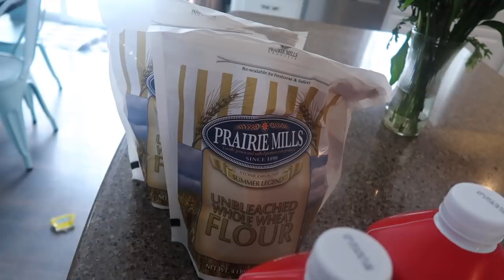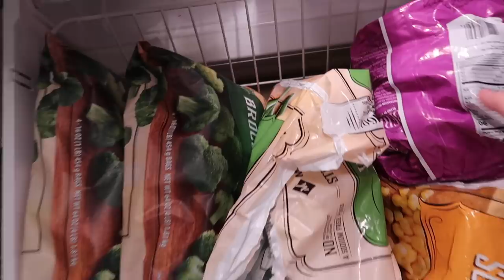Freezer/Pantry Challenge END!!! Re-organizing!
You may have noticed that the comments are disabled on many of our videos.  This was YouTube's doing in effort to get rid of predators in the comment sections of many family channels.  We support YouTube's decision to protect children in this manner and hope that our comments will be back soon.  However, we have chosen not to enable them ourselves at this point and wait until YouTube has finished what they are working on in order to not slow the process down.  You can read more about YouTube's decision

This is the final update on our freezer/pantry challenge for the month. The last week is soooooo hard! But we made it through and it was pretty awesome.

Solo
Sarah
Judah - 15
Belle - 13
Luka - 12
Micah - 10
Tori - 8
Eli - 6
Noelle - 3
Hope - 1
Destiny - 9 months